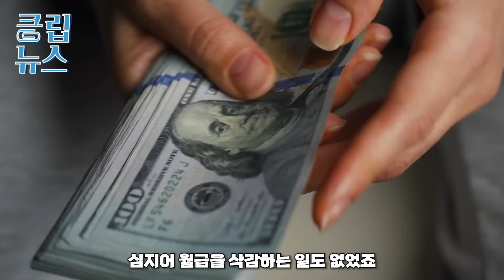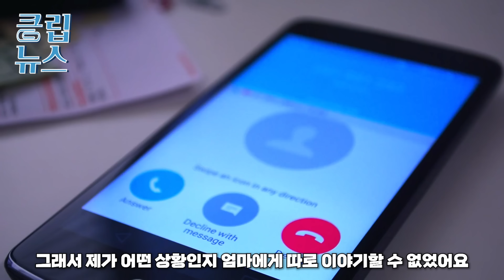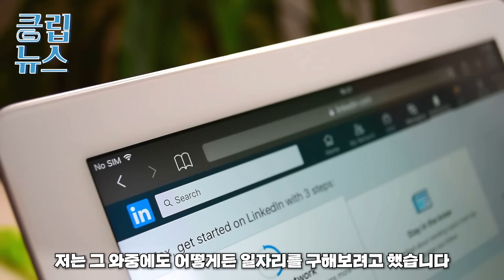“중국 공산당이 완벽하게 숨기는 사실”중국에 넘치는 20대 거지 여성들골목에서 노숙하던 여성의 옷을 한국인이 젖히더니..